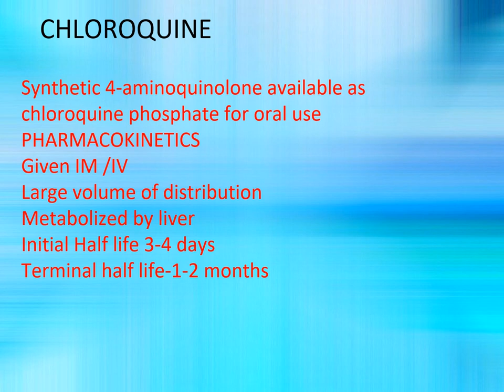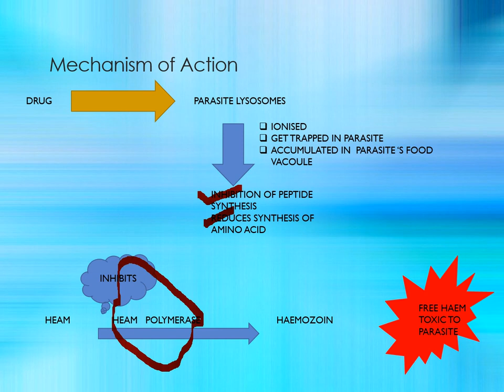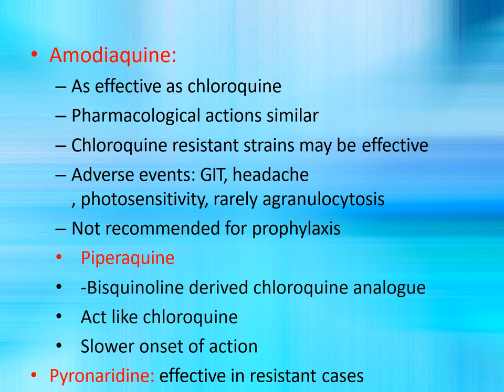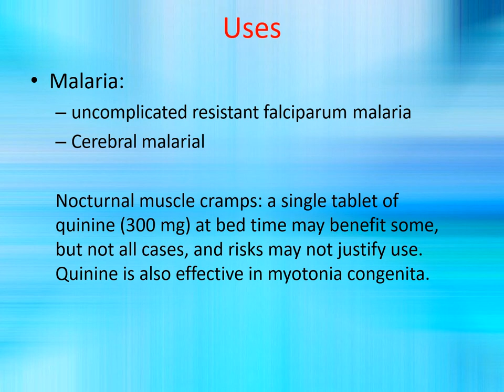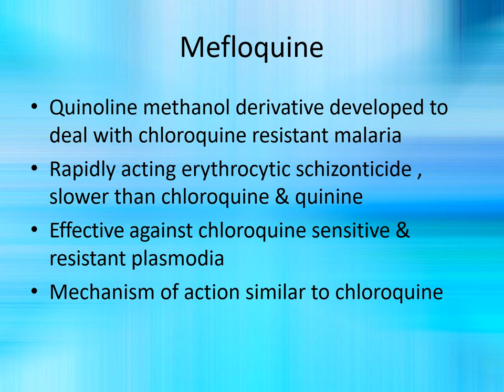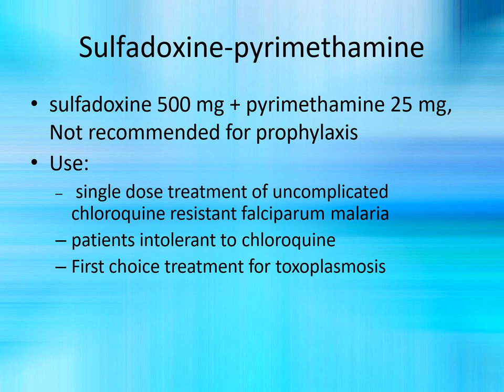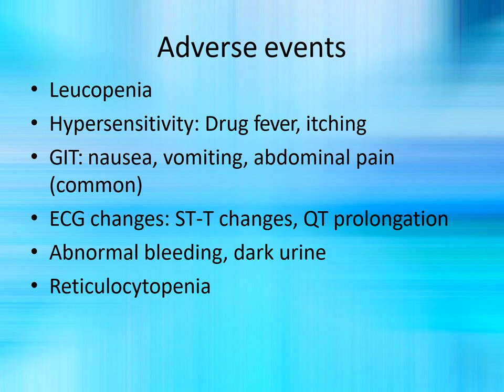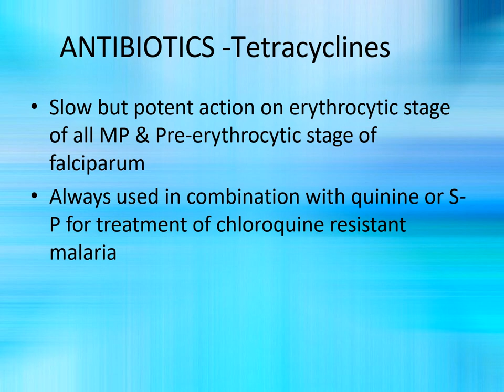ANTIMALARIAL AGENTS PART 2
EXPLANATION ON INDIVIDUAL DRUGS